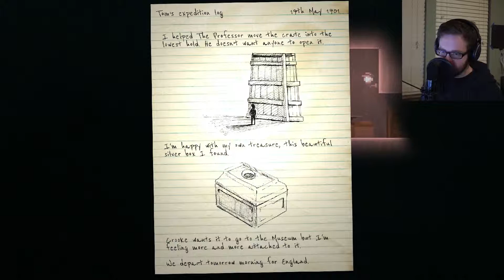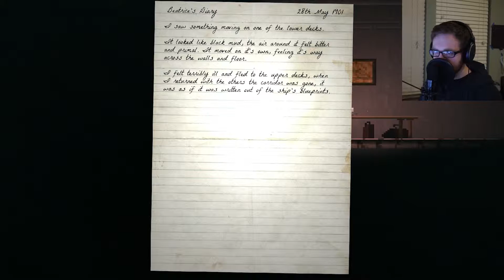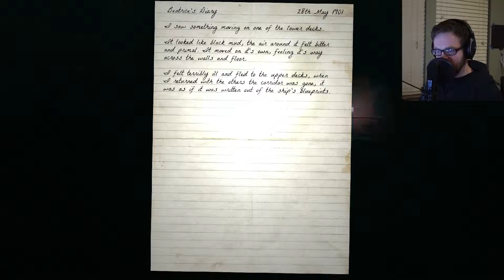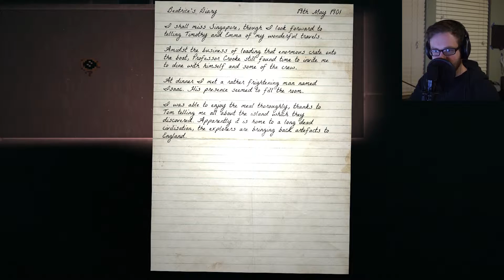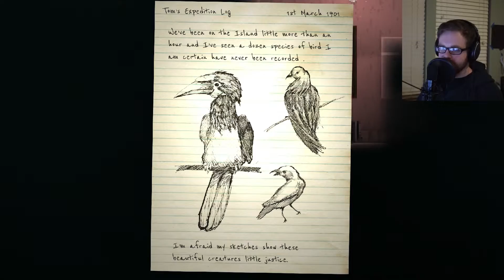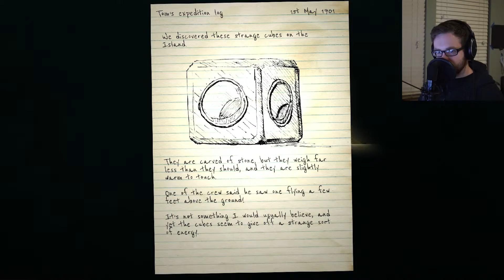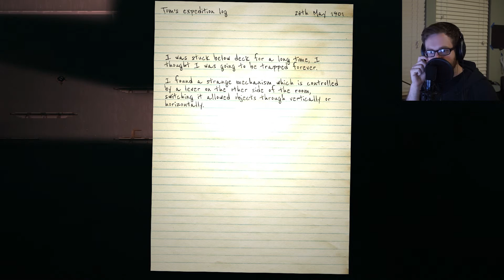A Little Too Revealing? (Reveal The Deep Gameplay)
Kyle goes down... into the depths of the ocean into a mysterious ship wreck with treasure and other stuff... and things... and crabs...